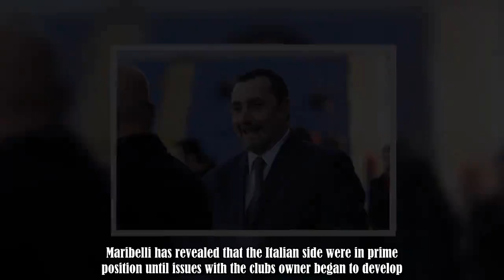Cristiano Ronaldo could have signed for AC Milan last summer before a deal collapsed [SportItalia]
It comes as no surprise that Cristiano Ronaldo has hit the ground running in Italy for Juventus.The five-time Ballon d'Or winner has managed to grab 10 goals in 17 games for Juve since signing for the club and already looks well worth the hefty £100 million price tag.The 33-year-old had fallen out of favour with Real Madrid after Los Galacticos decided to make a profit on the Portuguese forward before age diminished his value.However this may have never happened as before this transfer occurred, :.